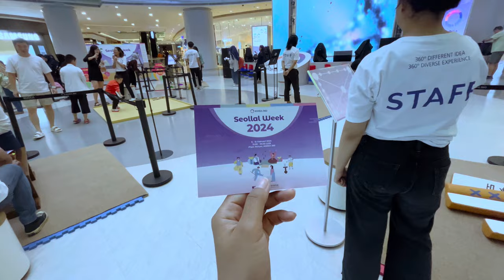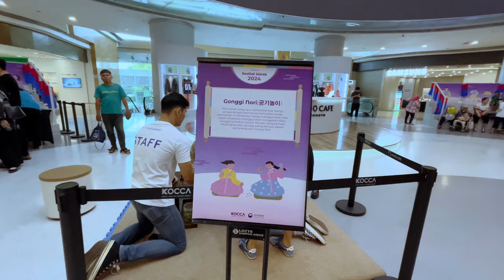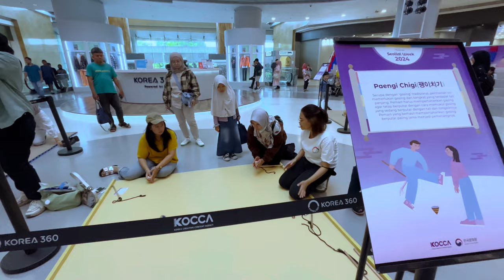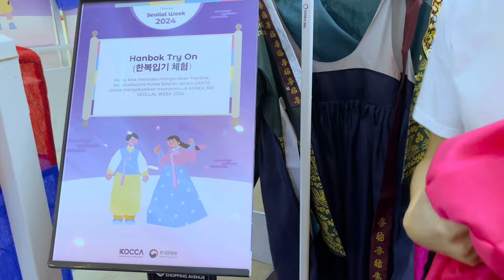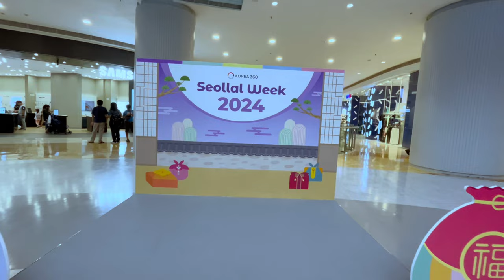Bermain Permaian Tradisional Korea Saat Seolall Week 2024 di KOREA 360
안녕 친구들 🌻

Seollal
설날
korea 360
rekomendasi hallyu
hallyu
kwave
lotte mall
perayaan korea
hari raya korea
NgeShortsBareng
Jakarta Banget
Indonesia
a day in my life
couples
oppa
couples
rekomendasi
recomended
rekomen
jalan-jalan
jalan
jalan sore
wisata
a place to go
bekasi hits
jakarta hits
bogor hits
tangerang hits
jakarta
bekasi
bogor
tangerang
dita anggraeni yusup
indonesia
cerita dita
ditaanggraeniy
shorts
yuotube shorts
ngeshortsdulu